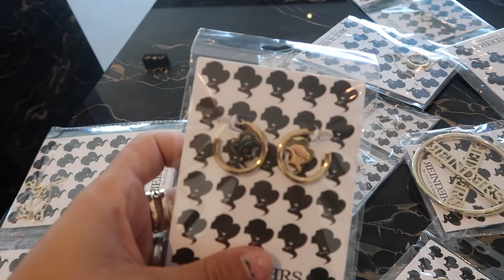WE PASSEN PRUIKEN VOOR NIEUWE FOTOSHOOT - REINDERS WEEKVLOG #45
In deze weekvlog passen we samen met Laura Ponticorvo pruiken voor onze nieuwe fotoshoot (gaan we blond denk je?!) Ook zie je heel veel familie en nog veel meer hondjes voorbijkomen, is onze sieradenlijn eindelijk te koop en bubbelen we met Harley in de jacuzzi.

Luvvvvv Reinders ♥!